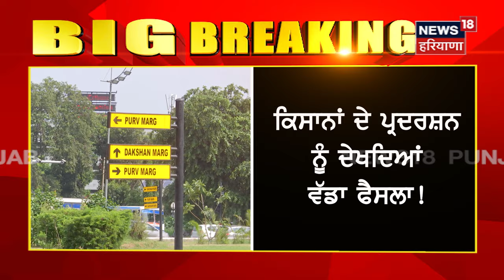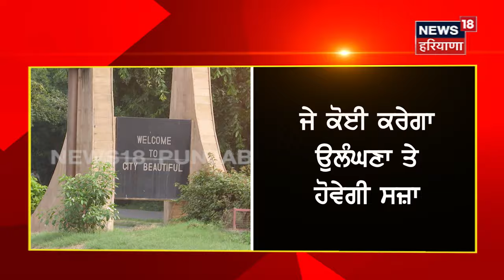Chandigarh 'ਚ ਲੱਗੀ ਧਾਰਾ 144, ਨਹੀਂ ਹੋਵੇਗੀ ਟਰੈਕਟਰਾਂ ਦੀ ਮੂਵਮੈਂਟ | Farmers Protest | Punjab News |News18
ਚੰਡੀਗੜ੍ਹ 'ਚ 60 ਦਿਨਾਂ ਲਈ ਲੱਗੀ ਧਾਰਾ 144। ਜ਼ਿਲ੍ਹਾ ਮੈਜਿਸਟਰੇਟ ਨੇ ਜਾਰੀ ਕੀਤੇ ਹੁਕਮ । ਚੰਡੀਗੜ੍ਹ ਅੰਦਰ ਨਹੀਂ ਹੋਵੇਗੀ ਟਰੈਕਟਰਾਂ ਦੀ ਮੂਵਮੈਂਟ। 5 ਜਾਂ ਇਸ ਤੋਂ ਵੱਧ ਲੋਕਾਂ ਦੇ ਇਕੱਠੇ ਹੋਣ ਤੇ ਲੱਗੀ ਪਾਬੰਦੀ। ਜਲੂਸ ਕੱਢਣ, ਪ੍ਰਦਰਸ਼ਨ ਕਰਨ ਅਤੇ ਰੈਲੀਆਂ ਤੇ ਵੀ ਪਾਬੰਦੀ । ਲਾਠੀਆਂ, ਡੰਡੇ ਜਾਂ ਹਥਿਆਰ ਲੈ ਕੇ ਜਾਣ ਤੇ ਪਾਬੰਦੀ। ਜੇ ਕੋਈ ਕਰੇਗਾ ਉਲੰਘਣਾ ਤੇ ਹੋਵੇਗੀ ਸਜ਼ਾ।  ਚੰਡੀਗੜ੍ਹ ਪੁਲਿਸ ਨੂੰ ਜਾਰੀ ਕਰ ਦਿੱਤੇ ਗਏ ਨੇ ਹੁਕਮ।